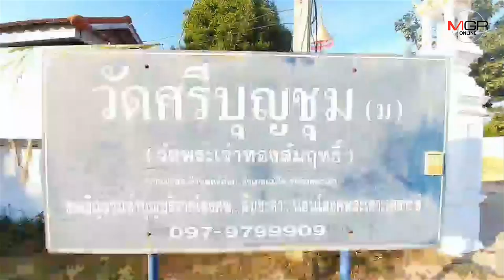พระทำตามคำพ่อ ร.๙..ร่วมปราชญ์ท้องถิ่นพลิกธรณีสงฆ์ยันขอบรั้วปลูกผักแจกฟรีเหลือค่อยขาย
08/01/2020 พระทำตามคำพ่อ ร.๙..ร่วมปราชญ์ท้องถิ่นพลิกธรณีสงฆ์ยันขอบรั้วปลูกผักแจกฟรีเหลือค่อยขาย
พะเยา – กราบสาธุกันทั่ว..พระ-เณรวัดศรีบุญชุมเมืองกว๊านฯร่วมกับปราชญ์ท้องถิ่นน้อมนำปรัชญาเศรษฐกิจพอเพียง ร.๙ พลิกธรณีสงฆ์-ที่ว่างรอบบ้าน ยันขอบรั้ว ปลูกพืชผักสวนครัวรั้วกินได้ปลอดสารพิษแจกศรัทธาชาวบ้านฟรีเหลือค่อยขายถูก